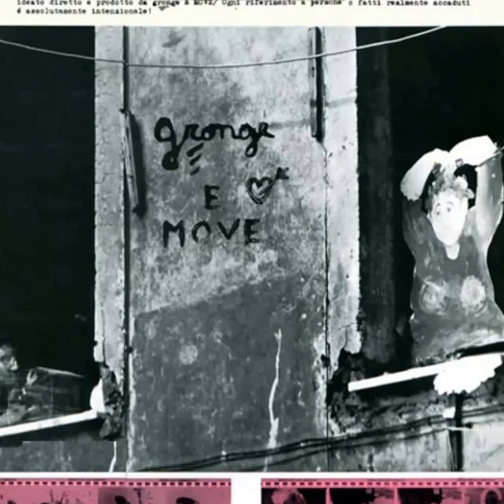Move - Lacrime E Sangue